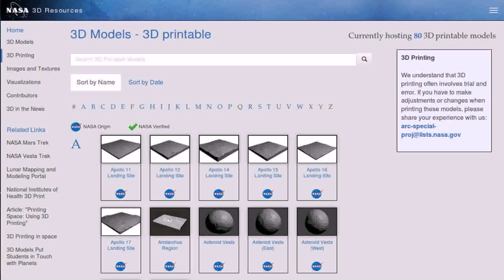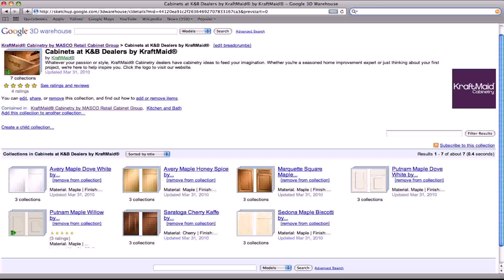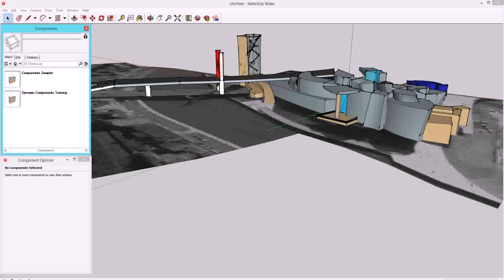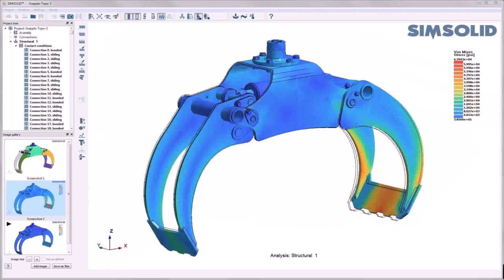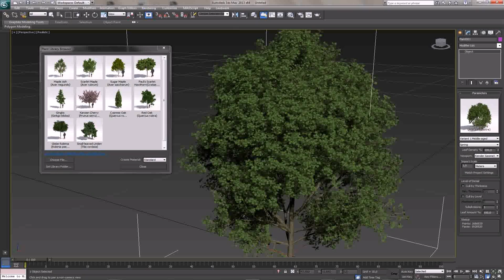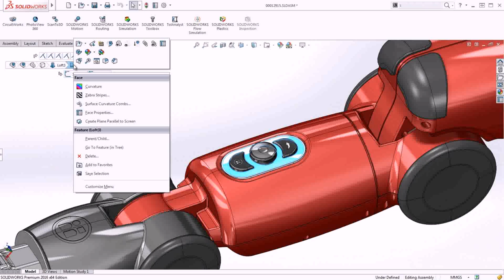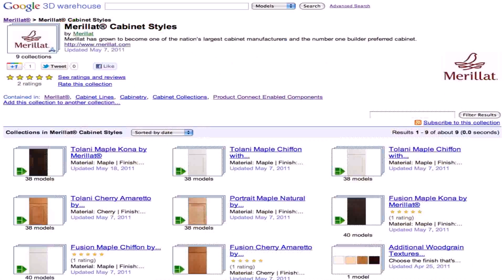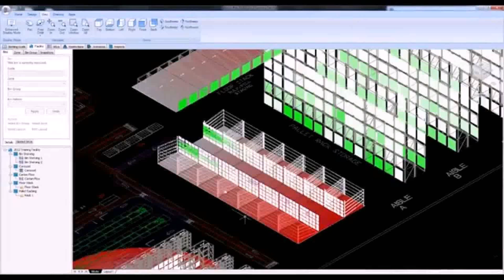3d Warehouse Design Software Free (see description) (see description)